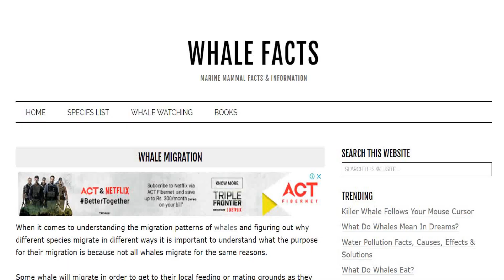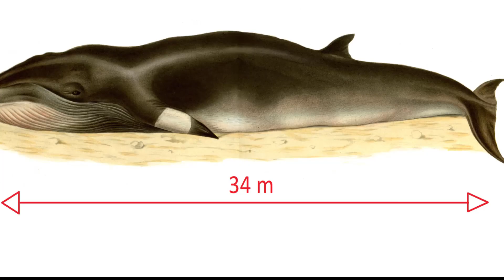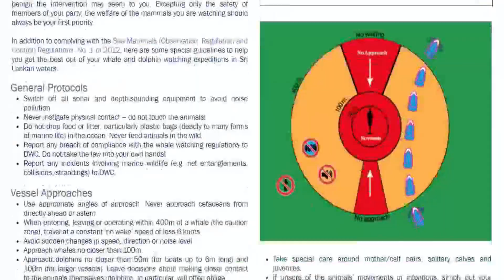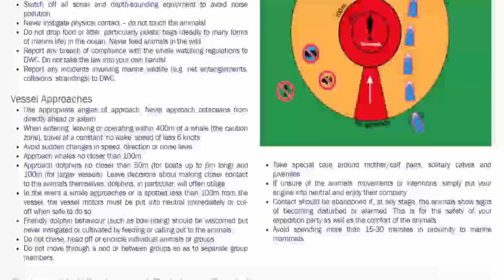Sri Lanka Mirissa Whale Watching: You won't believe what I saw!!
Sri Lanka Mirissa Whale Watching: This is a must do activity when you are visiting SriLanka. I witnessed the blue whale 4 times and in this video you will get to see exactly that.
Since, this was during the month of November, 2018, it was off season and ticket price was around 3000 LKR. Normally during peak tourist season tickets cost 6000 LKR.

In order to book tickets, visit one of the local whale watching tour operators the previous night and book your place.